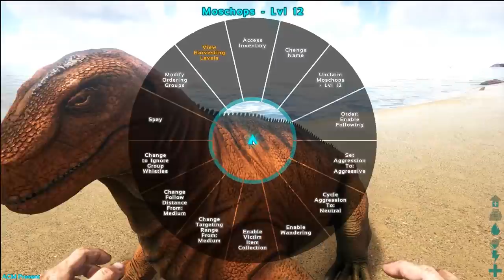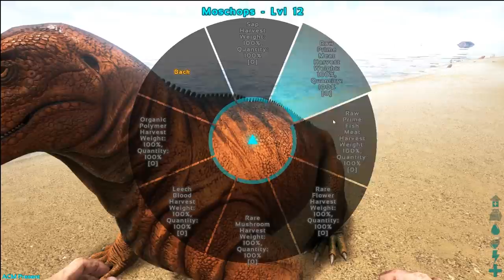ARK Survival Evolved - PACHYRHINO VS TRIKE, MEGALOSAURUS SPECIAL, ACHATINA, MOSCHOPS - Gameplay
ARK Survival Evolved - PACHYRHINO VS TRIKE, MEGALOSAURUS SPECIAL, ACHATINA, MOSCHOPS - Gameplay w/ Anthomnia!
Enjoyed the video? Prove you’re reading this, COMMENT: PachyRhino

The Isle - The Isle Gameplay (Ep 1 / Episode 1) - Funny Moments Gameplay
ARK - Ark Survival Evolved - Modded Survival (Ark Ep 1 / Episode 1) Gameplay
ARK Survival Evolved Dev Kit - ARK Dev Kit (ARK Survival Evolved)